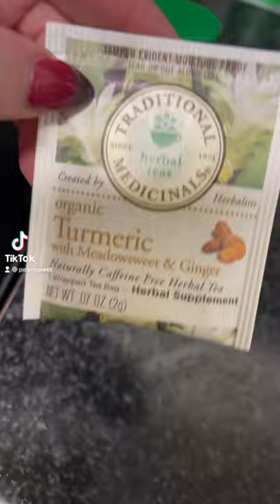Rod Ferrell in under a minute⚠️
This "vampire" talked about in under a minute!

Have a great day true crime kitty cat!